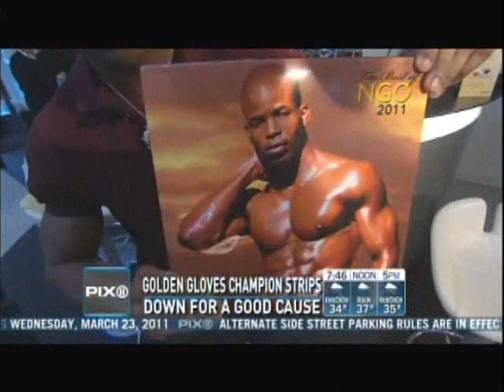Ngo Okafor appears on PIX 11 morning show to talk about his new calendar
The most downloaded black male model, Ngo Okafor, makea an appearance on The PIX 11 morning show to talk about his 2011 calendar.  The proceeds from Ngo's 2011 Calendar goes to provide children in Nigeria with sports equipment.